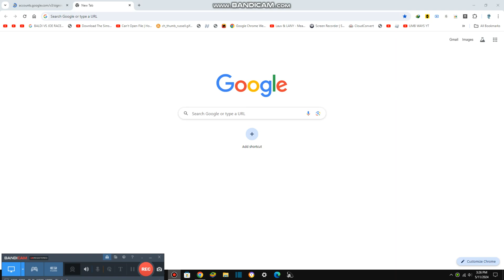Singing Kidzania Songs {8,632}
Today we are singing the best kidzania songs ever and guess what, flippy cheered me up right now